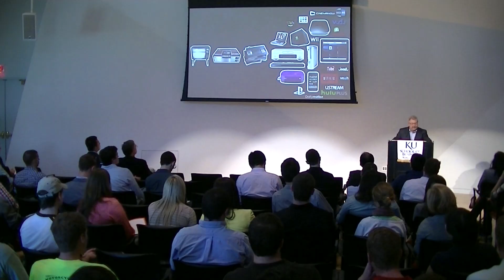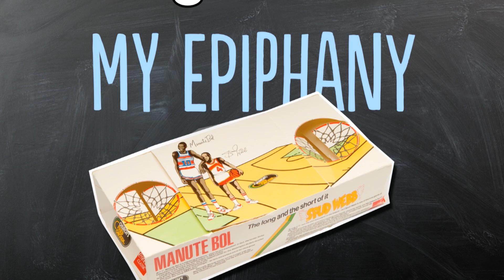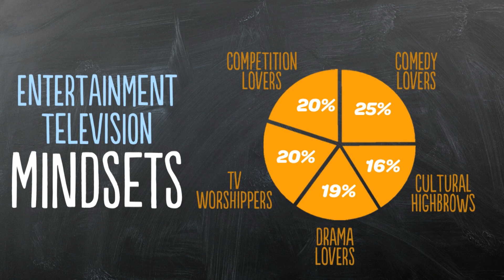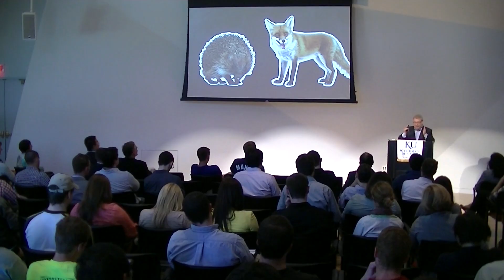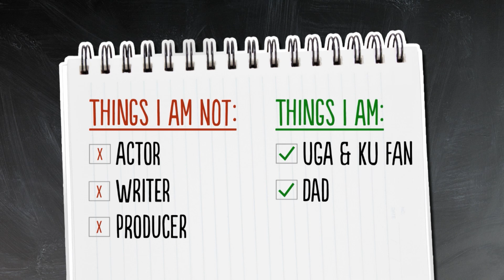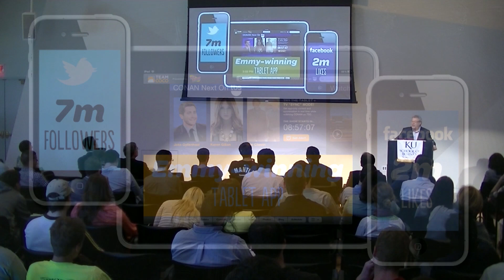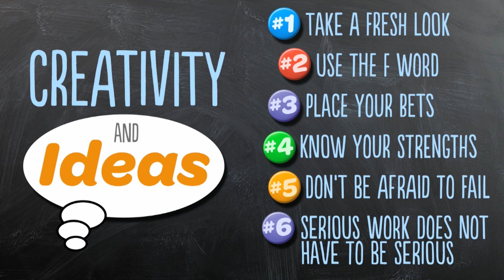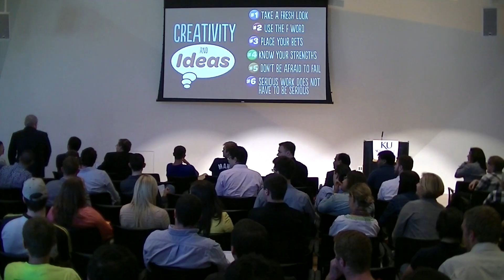Creativity: Why Great Ideas Matter More Than Ever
Steve Koonin, president of Turner Entertainment Networks, speaks to University of Kansas School of Business students on the importance of creativity in business.